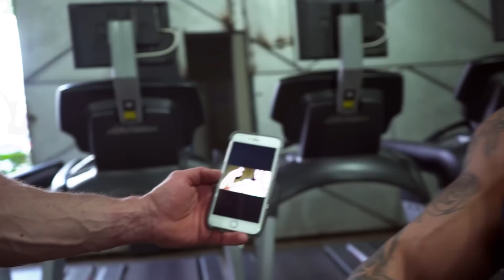HORSE CHORA AO LEMBRAR DO COMEÇO DE SUA CARREIRA E DEPOIMENTO DE SUA FAMÍLIA.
Marcello de Angelis, mais conhecido na internet como Horse, recebe a vista de Renato Cariani em sua academia para um treino.

Mas o que o Horse não sabe é que o Renato trouxe algumas perguntas para ele responder durante o treino, sobre sua vida, desde a infância até os dias de hoje.

E no final recebe uma surpresa de sua namorada e seus irmãos.